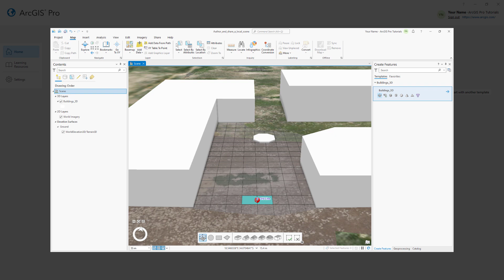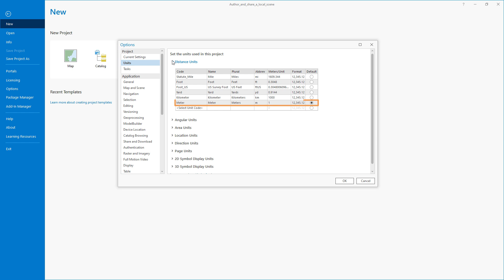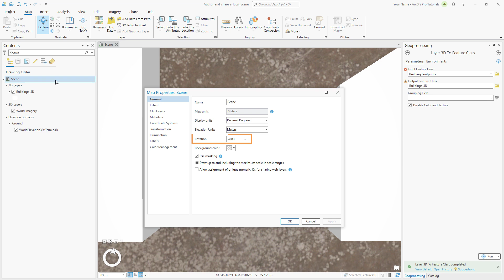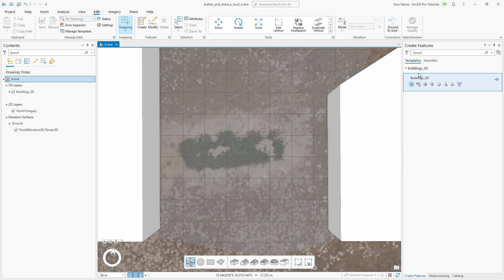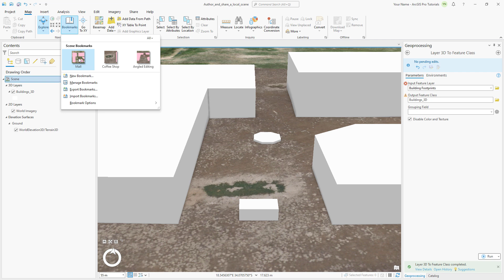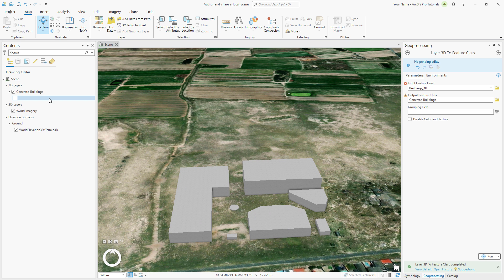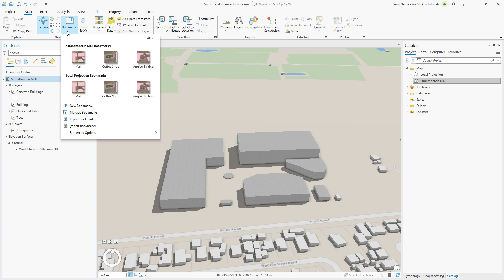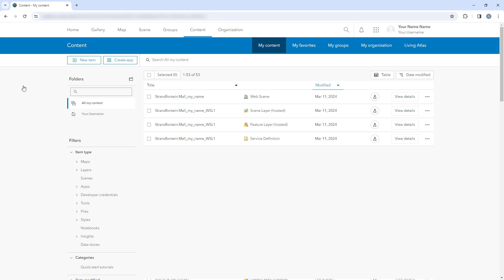Author & Share a Local Scene in ArcGIS Pro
In this tutorial you will create a 3D building with editing
tools, add a 3D basemap, and share the scene to your portal. Follow the scripted tutorial for the current version of ArcGIS Pro in the ArcGIS Pro documentation. For more tutorials in this series, check out the following playlist